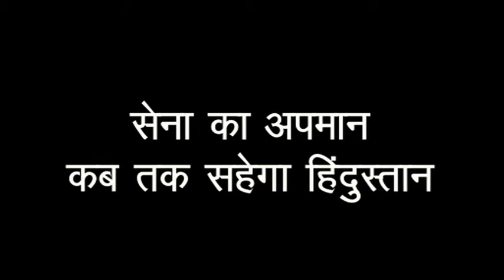कांग्रेस का हाथ आतंकवादियों के साथ